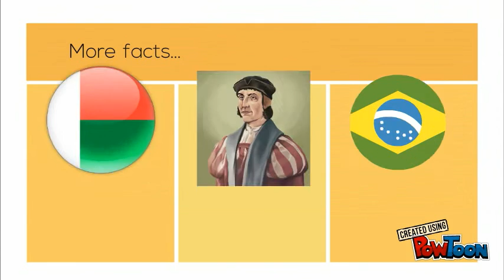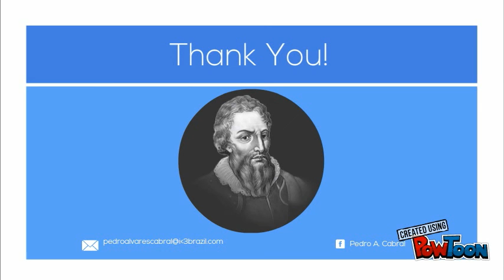Pedro Alvares Cabral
A short video of Pedro Alvares Cabral, his accomplishments, realm of exploration, flaws, and a short biography.
Enjoy! -- Create animated videos and animated presentations for free.  PowToon is a free tool that allows you to develop cool animated clips and animated presentations for your website, office meeting, sales pitch, nonprofit fundraiser, product launch, video resume, or anything else you could use an animated explainer video. PowToon's animation templates help you create animated presentations and animated explainer videos from scratch.  Anyone can produce awesome animations quickly with PowToon, without the cost or hassle other professional animation services require.